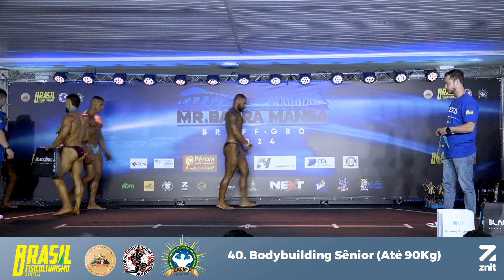40 Bodybuilding Sênior Até 90Kg Mr Barra Mansa 2024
Transmissão ao Vivo do Campeonato Mr. Barra Mansa 2024 - BRAFF, realizado no dia 08 de Junho de 2024, no Ilha Clube, na cidade de Barra Mansa - RJ.